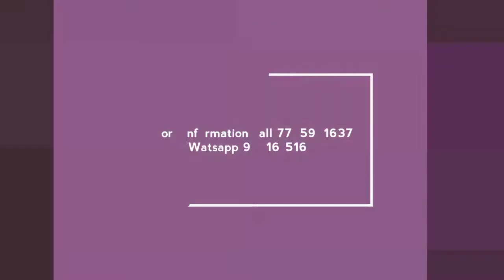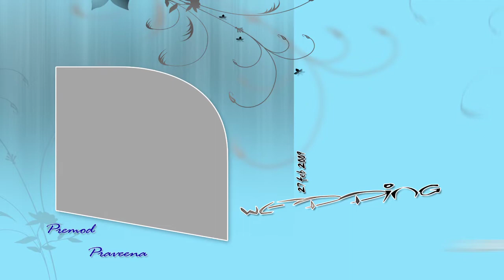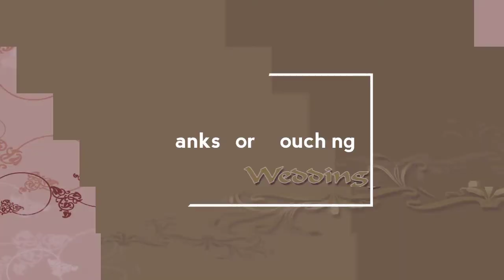Adobe Photoshop Albums Designing flex Printing Backgrounds Availables 7755951637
Adobe Photoshop PSD Fils album designing Begraunds, PSD Photoshop file
flex Printing designs begraunds
1000rs all file send by email📧
16gb all data Pendrive 2000rs
🏡 Dilivry charges free
Dilivry workings Days
4 To 5 Days
payment option; phonepay, Googlepay, Paytm, bank account NEFT